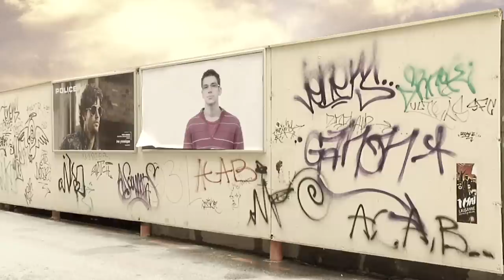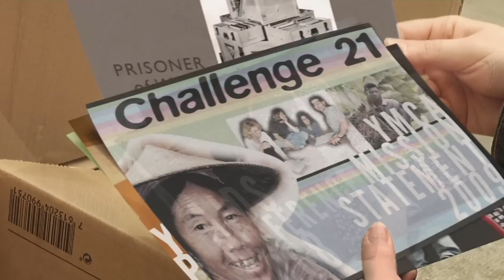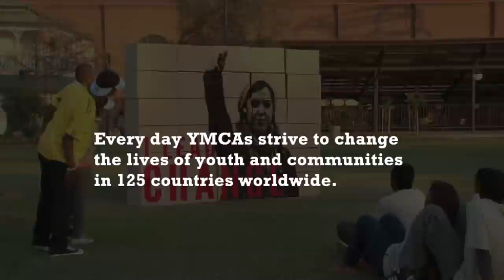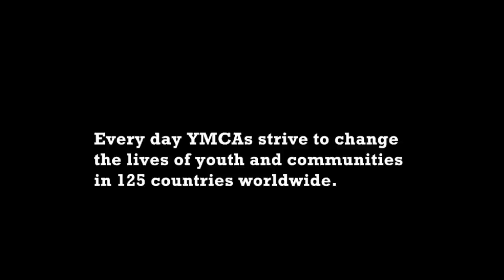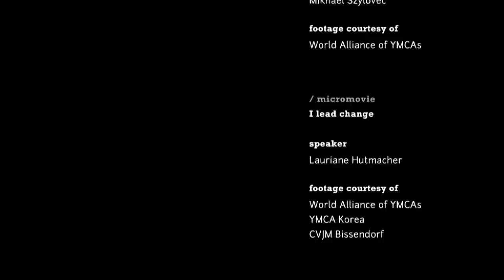Empowering Youth and Transforming Communities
Every day YMCAs strive to change the lives of youth and communities in 125 countries worldwide.

How will YOU lead change?